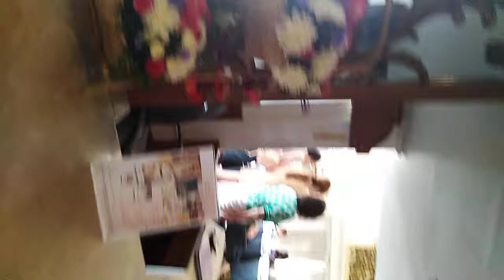เชียงใหม่ ตำนาน